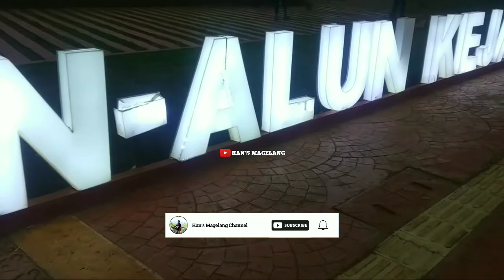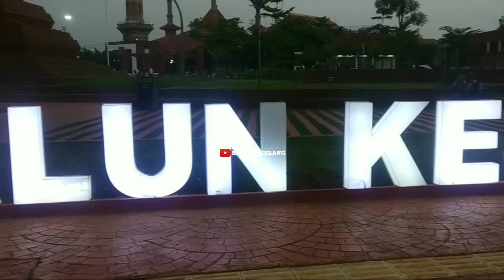Alun-alun Kejaksan Cirebon, saat senja tetap ramai#HMC-47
Alun-alun Kejaksan Cirebon, saat senja tetap ramai

Assalamualaikum Warahmatullahi Wabarokatuh, Pada Video Kali Ini Saya Sedang Berada Di Alun-alun Kejaksan Kota Cirebon Bagaimana Keseruan Saya Yuk Tonton Sampai Selesai Ya Sahabat Terimakasih 🙏🙏🙏

Selamat Menonton
Wassalam...